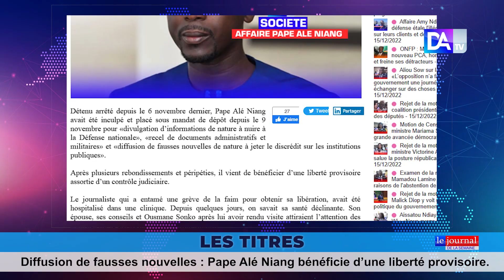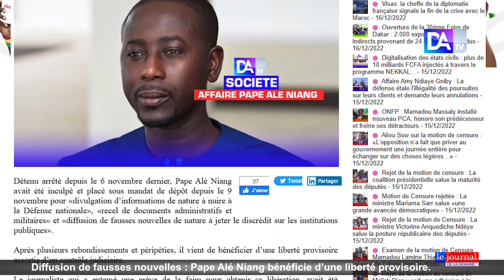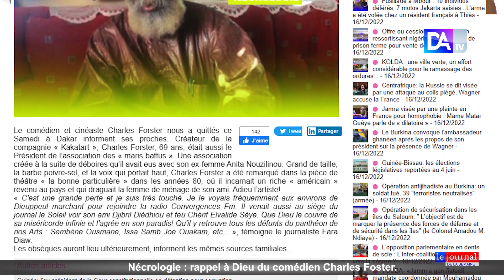JT de la semaine : rejet de la motion de censure, emprisonnement de députés au menu…